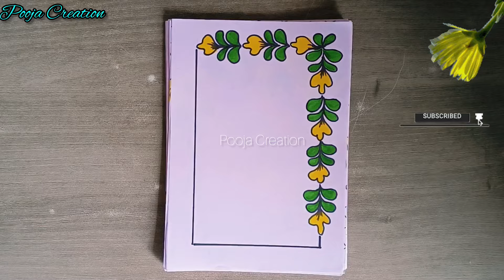50 YELLOW💛 & GREEN💚 BORDER DESIGNS/PROJECT WORK DESIGNS/ASSIGNMENT FRONT PAGE DESIGN/ BORDER DESIGNS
50 YELLOW💛 & GREEN💚 BORDER DESIGNS/PROJECT WORK DESIGNS/ASSIGNMENT FRONT PAGE DESIGN/ BORDER DESIGNS

paper-border
border-design

project work,
projected design,
বন্ধু খাতার ডিজাইন,
project work side designs,
project work designs new model 2023 easy,
project drawing,
paper designs,
project dizain,
telugu project work designs,
project side designs,
circle design for project,
positive design,
project work designs flowers,
project front page design,
bondhu katha,
bondhu katha design,
drawing
portfolio design,
assignment design,
project border design,
project work designs new model 2022 easy,
circle border design,
file front page decoration,
paper designs,
project work,
portfolio front page design,
portfolio drawing,
first page design for project
drawing,
project file design,
circle designs,
front page designs,
side designs for project work,
प्रोजेक्ट डिजाइन,
assignment design,
cover page,
project front page,
paper design,
assignment,
project design for front page,
designs,
designs for projects,
projector design,
project design simple,
border designs,
portfolio,
file decoration,
project drawing,
practical design,
design,
work designs,
project design,
border design for project,
project designs,
border design,
portfolio design,
front page design,
project side designs,
project work,
design for project work,
practical design,
project work designs simple,
portfolio drawing,
front page,
pooja creation,
design project,
portfolio design front page,
file decoration,
project decoration,
assignment decoration,
প্রজেক্ট এর ডিজাইন,
butterfly,
বন্ধু খাতার ডিজাইন,
bondhu katha design,
border craft design,
border design for project circle,
butterfly border designs,
english activity front page design,

project file decoration ideas school easy,
assignment cover page design, project,
first page design for school project,
paper border ,file, paper designs,
Pooja creation border design, front page drawing,
cover design for project,a4 sheet,
activity front page design,
art integrated
assignmentdesign new model,
assignment designs,
assignment simple design,beautiful border design,